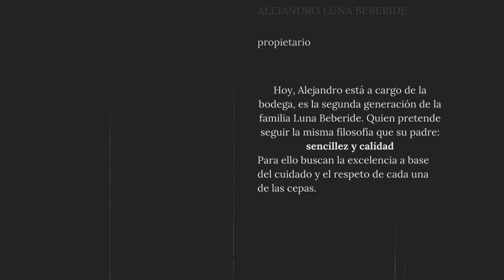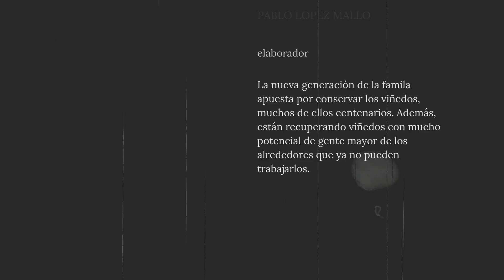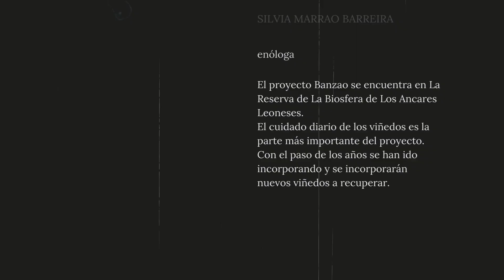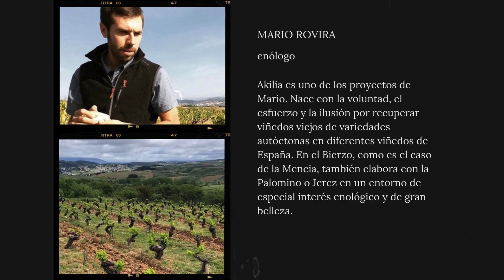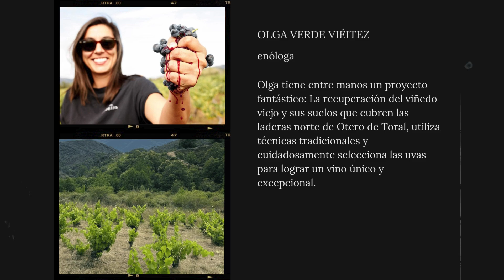Vinos únicos del Bierzo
Descubre un tesoro vinícola único. Nuestros vinos del Bierzo son una joya para los paladares más exigentes. Elaborados con uvas autóctonas y siguiendo métodos tradicionales, ofrecen una experiencia sensorial inigualable. Si buscas un vino que sorprenda a tus sentidos y deje una huella imborrable, ¡no busque más! 🍷
Descubre por qué nuestros vinos son tan especiales y haz de estas fiestas un momento inolvidable. ¡Visítanos y déjate sorprender!" 🎁

¿Quieres recibir tu caja de dos botellas de vino por mes?
Únete al Club del vino Lagareta ➡️Rellena tu perfil de cata y recibe tus botellas a tu gusto! 🍷